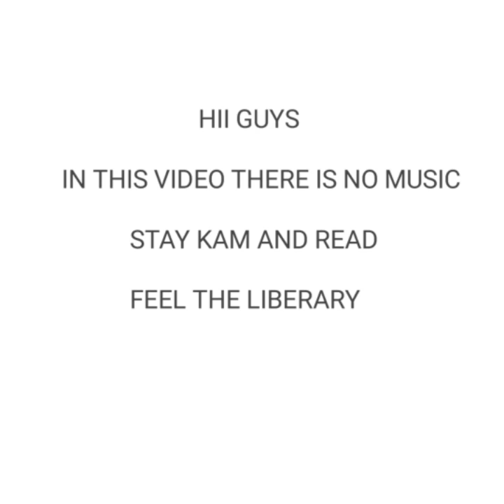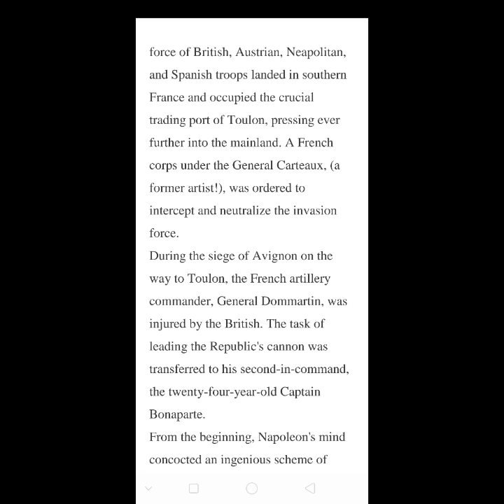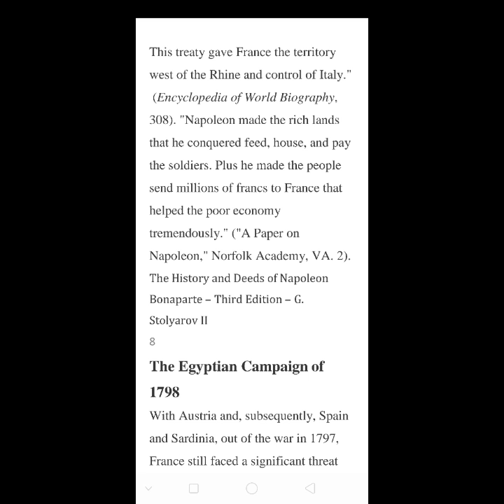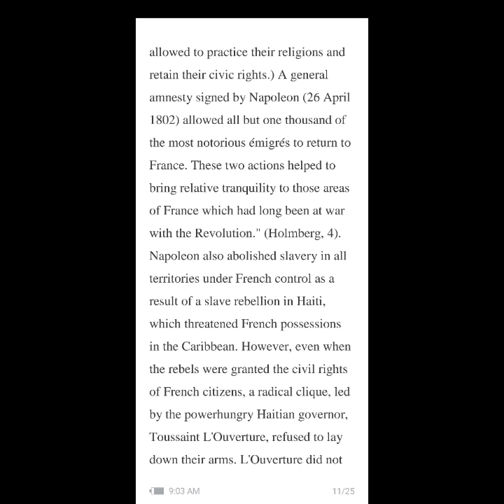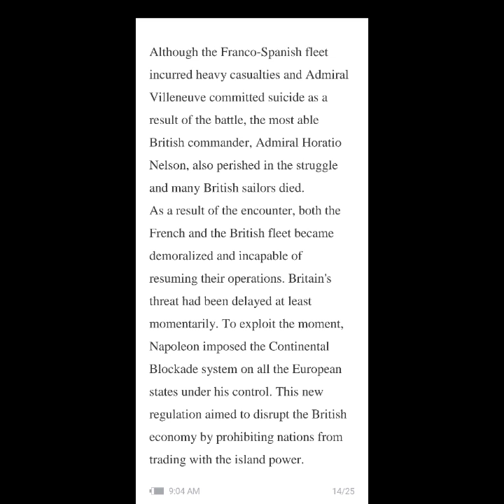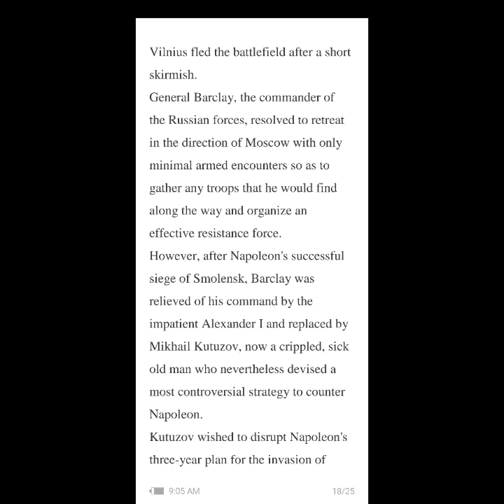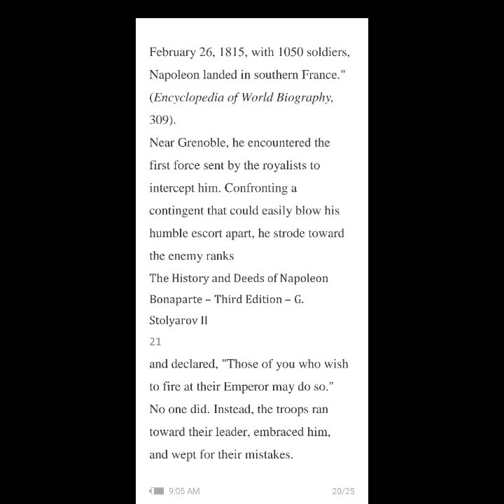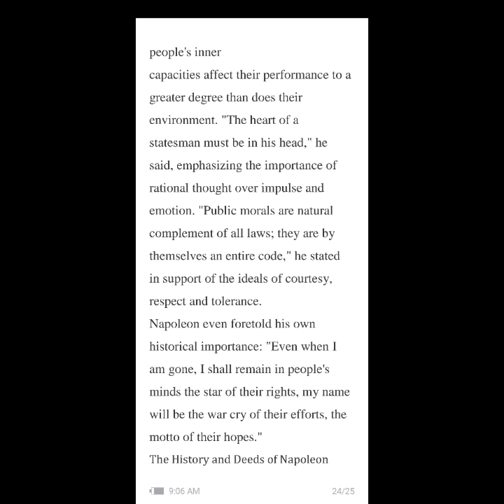History of NAPOLEON ,Read, keep silence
Hi🕺 guys thank you for👁️ visiting my channel ♥️

                        LOVE U ALLLLLLLL👨‍👩‍👧‍👧👨‍👨‍👦👨‍👨‍👧👨‍👨‍👧👩‍👩‍👧‍👧

I  will👉upload the videos🎥 related to the HISTORICAL THING'S what u like to see 👁️specially👉 (comment me)🕺
Click on the link given below

If you liked 👍the video🎥, please hit 👉the like👍 button🔲 if you want 💙to see 👁️more videos🎥, hit 👉the subscribe👍 button;🔲 and if you have 🎙️something to 🕺say,🎙️ please🙏 leave a comment!⌨️ below 👇👇👇👇👇👇👇👇👇👇

love❤️you👍guys🧔👳👲👱

                        🇮KEEP SUPPORTING🇮